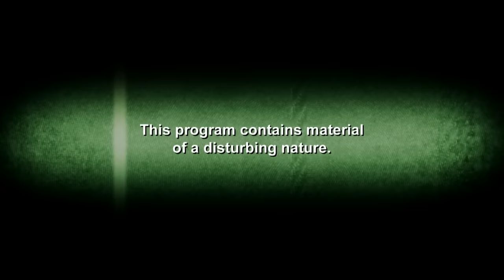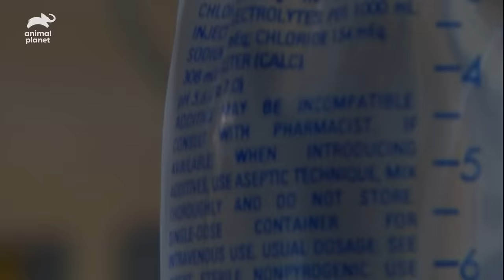Barnacle Grew In Man's Hand | Monsters Inside Me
Chris Johnson started suffering from pain in his hand and noticed a growth that looked like a fingernail. Doctors found out a barnacle had infested his hand, which could end with him having to get an amputation.